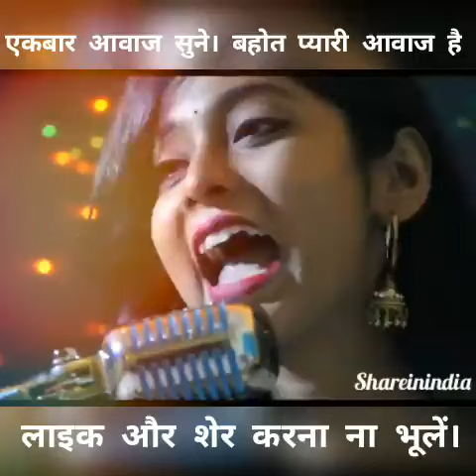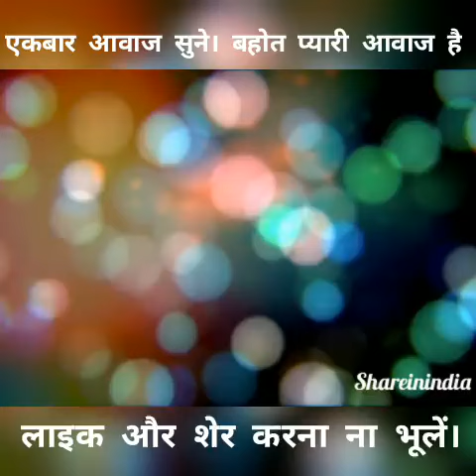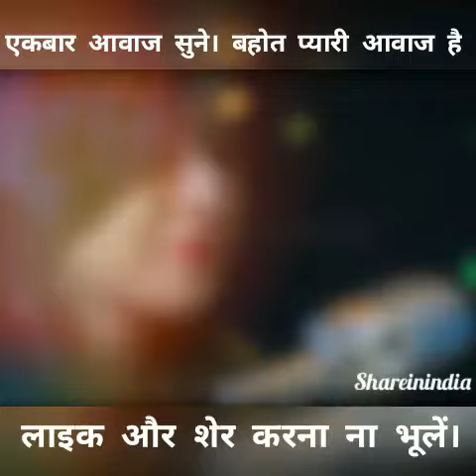Swar kokila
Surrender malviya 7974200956